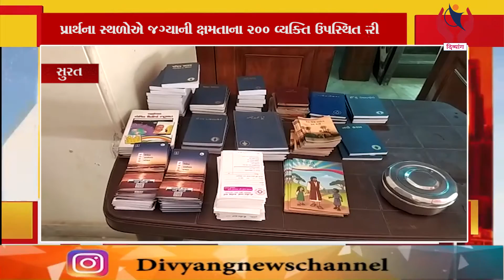Surat l ક્રિસમસ માટે ચર્ચમાં પ્રાર્થના સ્થળોએ ૨૦૦ વ્યક્તિની મંજુરી l Divyang News